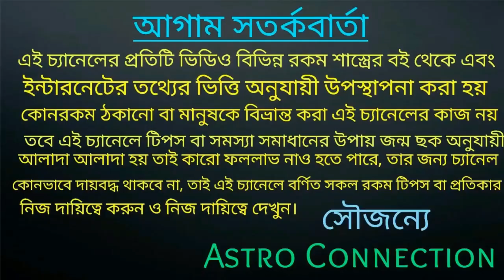সাপ্তাহিক রাশিফল তুলা থেকে মীন রাশি কেমন যাবে||saptahik rashifal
বন্ধুরা এই ভিডিওতে আমি বলেছি এই সপ্তাহের সাপ্তাহিক রাশিফল তুলা রাশি থেকে মীন রাশি পর্যন্ত কেমন যেতে চলেছে।

যারা অনলাইন আমার কাছে কনসার্ট করাতে চান তারা নিচে দেওয়া হোয়াটসঅ্যাপ নাম্বারে যোগাযোগ করুন।